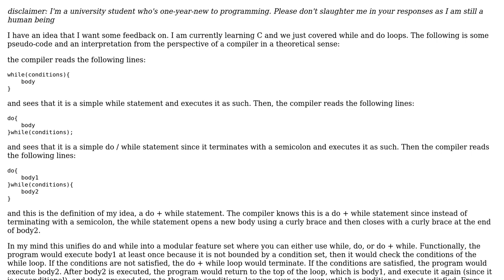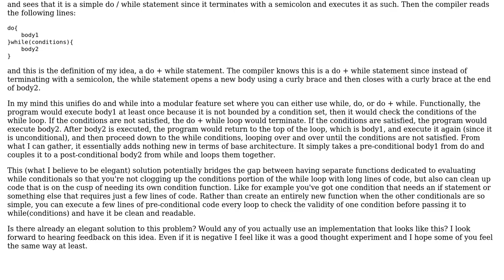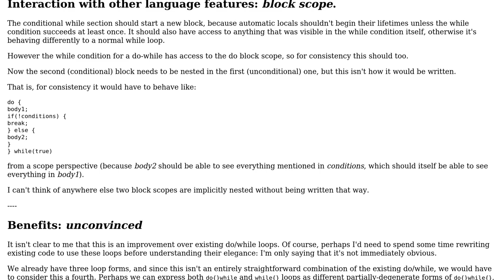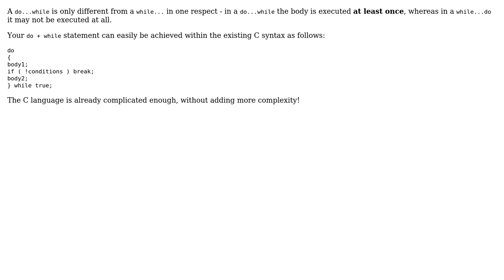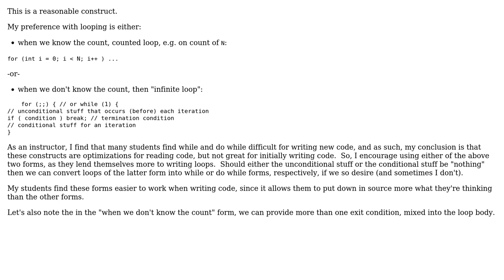Software Engineering: Unifying and modularizing the while / do feature set in c (3 Solutions!!)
Software Engineering: Unifying and modularizing the while / do feature set in c

With thanks & praise to God, and with thanks to the many people who have made this project possible! | Content (except music & images) licensed under CC BY-SA | Music | Images & others | With thanks to user Useless user Jack user Erik Eidt user Andrew and the Stack Exchange Network Trademarks are property of their respective owners. You are responsible for your own actions.